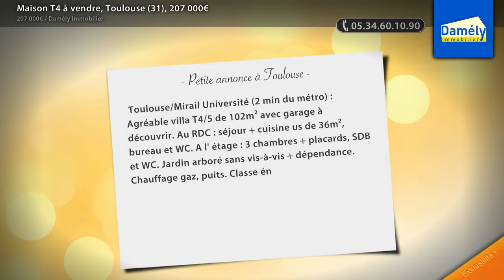Maison T4 à vendre, Toulouse (31), 207 000€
- Toulouse/Mirail Université (2 min du métro) : Agréable villa T4/5 de 102m² avec garage à découvrir. Au RDC : séjour + cuisine us de 36m², bureau et WC. A l' étage : 3 chambres + placards, SDB et WC. Jardin arboré sans vis-à-vis + dépendance. Chauffage gaz, puits. Classe énergie C. Le prix inclut les frais d' agence. A voir !

• AGENCE :
Damély Immobilier (Toulouse)
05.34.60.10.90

• ANNONCE :
Type : maison
Surface : 102m2
Nb de pièce : 4
Référence : 6852
DPE : 104 kWhep / m².an
GES : 24 kgéqCO2 / m².an